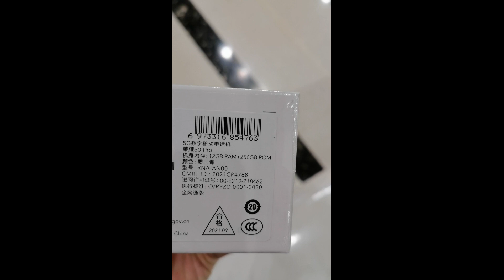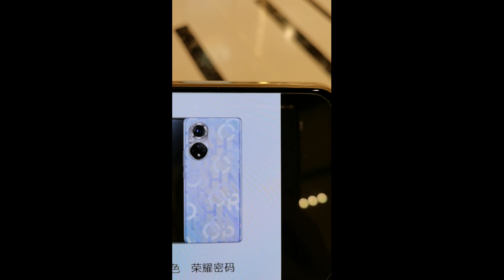Honor 榮耀50 Pro Google Play【國恒電訊】